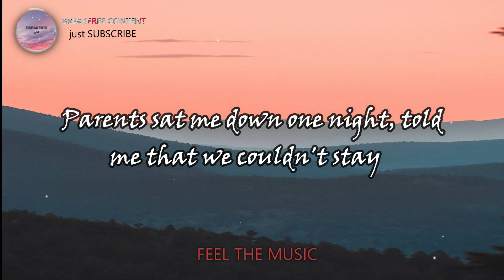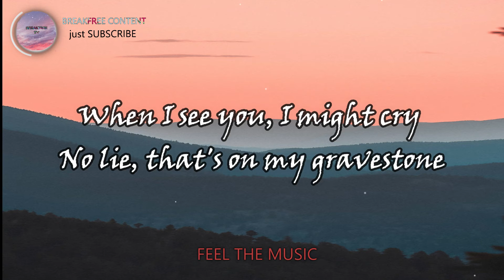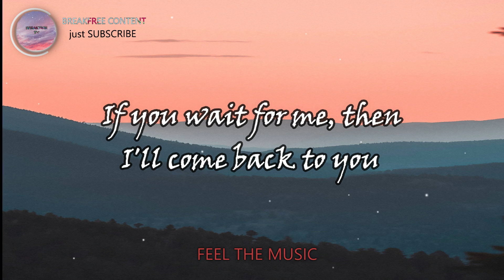Powfu I'll come back to you - lyrics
We make lyrics songs of most poplular SINGERS and DJ's. martin garrix , justin bieber , maroon 5 , hasley , alan walker , travis scoot , and many more are on the favourite list of BREAKFREE team. we really work hard for every single video for the best content so please leave a like.

Also you may like this other videos of our channel

- HIGH ON LIFE - FADED - TIRED - ALL FALLS DOWN - WAKE ME UP - WAITING FOR LOVE - THE NIGHTS

ABOUT ME AND MY CHANNEL : Hii my name is sahil. if you havent subscribe our channel yet please subscribe to get most popular music and their lyrics. we upload 2 videos daily.

SPECIAL MESSAGE TO YOU : I want to tell you that i care about your valueable time. so i have created this video and shown important part which contain lyrics and deleted unwanted seen.